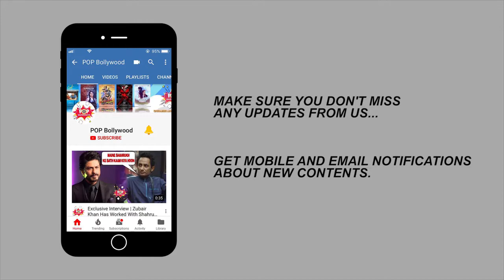Urvashi Rautela Hot Photoshoot Video | Urvashi Rautela Sizzling Photoshoot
Urvashi Rautela hot photoshoot 2018. Urvashi Rautela Shocking Oops Moments Compilation.